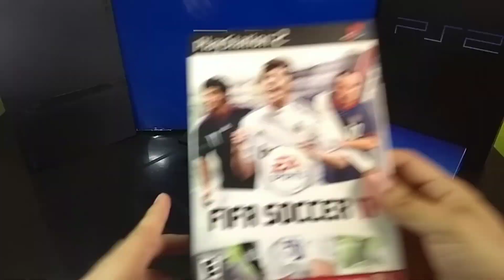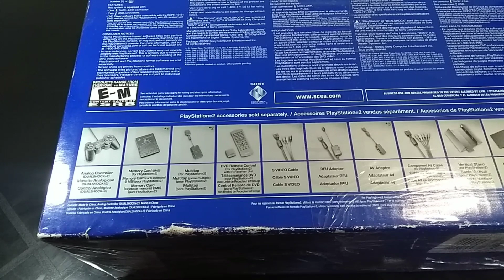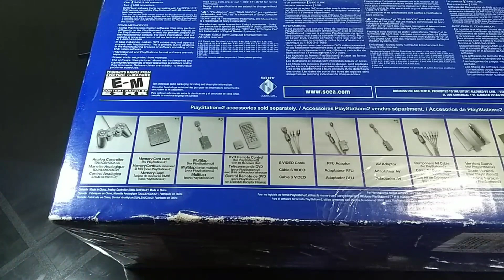Multitap PS2 / En Que Consolas Es Compatible / Se Pueden Jugar Juegos De PSone?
Que tal amigos en el video de hoy les traigo una reseña del multitap de PS2, además responderemos algunas dudas frecuentes.

Compartan los vídeos.